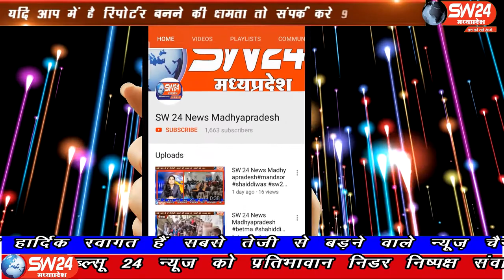SW 24 News Madhyapradesh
राजधानी भोपाल के विधायक आरिफ मसूद ने रक्तदान शिविर आयोजन किया जिसमें विधयक सहित करिब 400 से अधिक लोगो ने रक्तदान किया। भोपाल से ताहिर खान की रिपोर्ट wariskhan